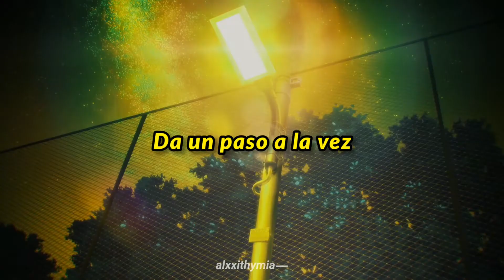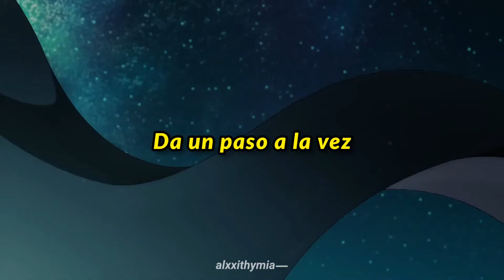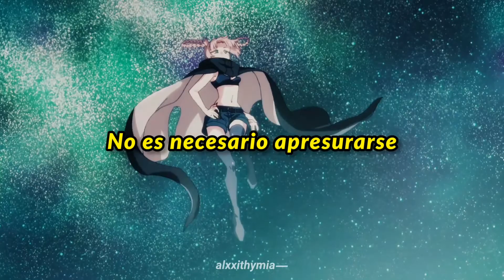carbine & sketchywav - keepsake (sub. español)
Producida por carbine & sketchywav

✦ carbine ✦

✦ sketchywav ✦

Lyrics:

Have you thought of me yet?
I've planned out, I've pictured us together inside of my head
I wanted to know if you wanted to sleep in my bed

Take it one step at time
No need to rush, all lovers do, oh
I can't wait for you to be mine
No need to rush, all lovers do
I never gave up, 'cause I get it every time

Did I ever tell you how much you mean to me?
I just can't еxpress how I feel about you
Turn the lights down low
We can takе it fast or we can take it slow
If you're up for that
I just wanna get you in my habitat, you know
You can be anything you like, what you wanting, yeah

I never gave up, 'cause I get it every time (Woah)

No tengo los derechos sobre la música.
Todos los creditos a los artistas.